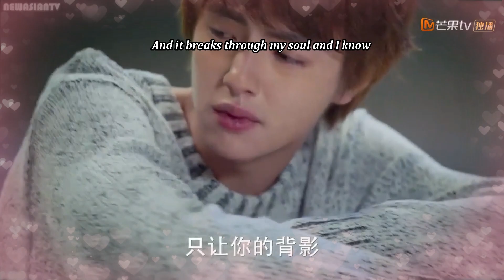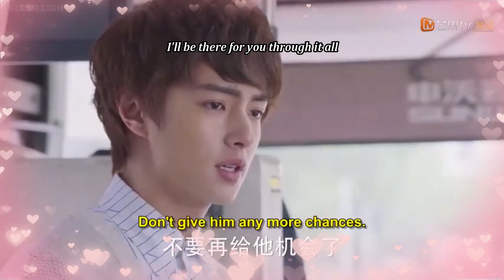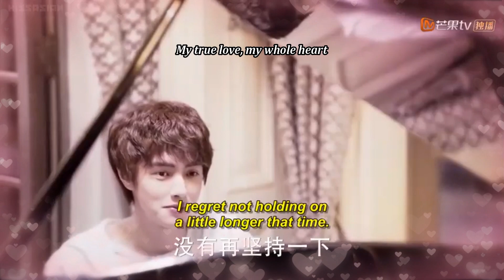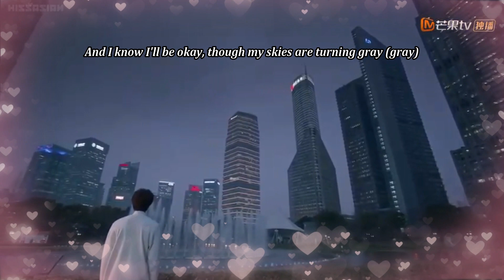lei x shan cai (董杉菜 x 花泽类) - your guardian angel | meteor garden 2018 ( 流星花园 2018)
Not a Shan Cai x Lei shipper, just an appreciation music video for Shan Cai's dashing guardian angel - Hua Ze Lei.

Song: Red Jumpsuit Apparatus - Your Guardian Angel